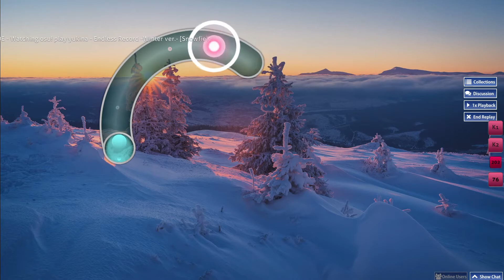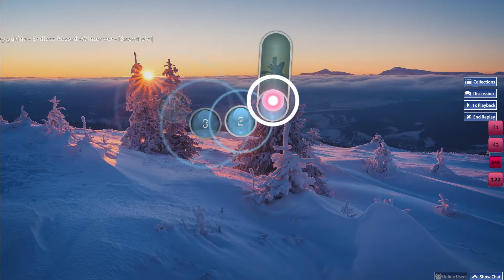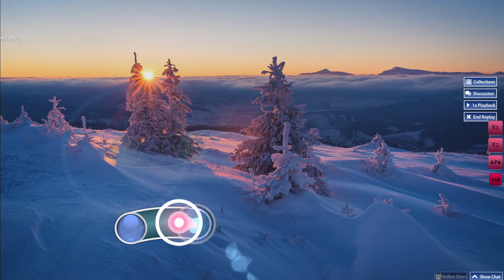[Map Showcase #102] yukina - Endless Record -Winter ver.- [Snowfield]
how did i map almost 6 mins in 8 days
releasing a new relaxing compilation doesn't seem like a dream anymore...

BPM: 75
Length: 05:34
Maximum combo: 974
Circles: 409
Sliders: 267
Spinners: 3
Total objects: 679

Circle Size: 5.5
Approach Rate: 8
Overall Difficulty: 4.5
HP Drain: 4.5
Stars: 3
Date of submission: 21 January 2021